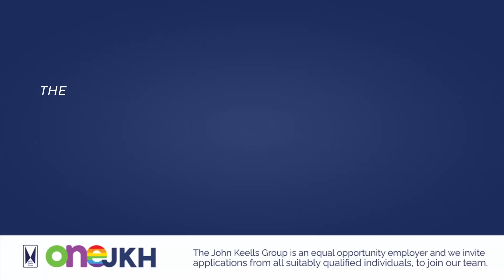We asked some former JKHMTs what their Management Trainee Programme experience was like: Part 2